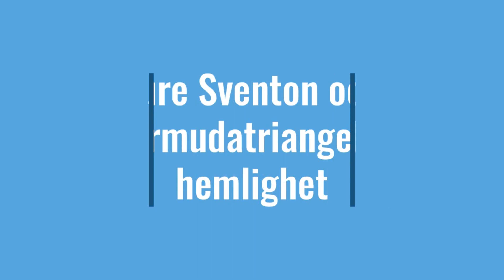Recenserar Ture Sventon och bermudatriangelns hemlighet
I samarbete med Smartson har Alexander fått vara testpilot av nya TV-serien Ture Sventon och bermudatriangelns hemlighet på C More. I den här recensionen får du reda på vad Alexander tyckte om det första avsnittet och så berättar han om vad du serien handlar om.